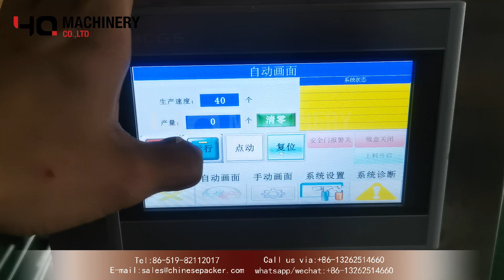Pannel controlled small bottle cartoning packing machine|YQ machinery box equipment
YQ machinery has different options-- compact and economical low to mid-speed intermittent motion cartoner capable of producing both cartons and trays on a single machine.
A cartoning machine or cartoner, is a packaging machine that forms cartons: erect, close, folded, side seamed and sealed cartons.
Cartoning machines with compact footprints save space in your facility. Open balcony design, rugged durability, fast changeovers and low maintenance.
The cartoning machines feature an open balcony design. The cartoners available are durable, reliable, and are low maintenance machines.
The automatic cartoning machine is a device that can produce custom carton containers. It is useful for a variety of products like cosmetics, food, toys, etc
automatic cartoning machines, the product is inserted from the side of the carton. These horizontal cartoners can operate in continuous or intermittent mode, with the option of automatic lateral loading of the product into the carton, and closure of the ends by hot-melt application or flap insertion.

  ‣‣ wechat / whatsapp / phone no. ► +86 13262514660